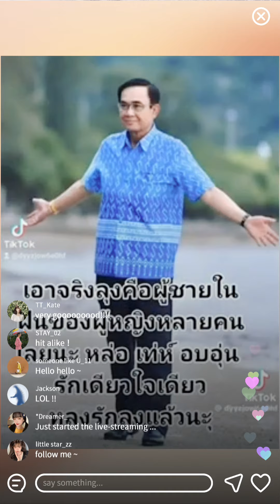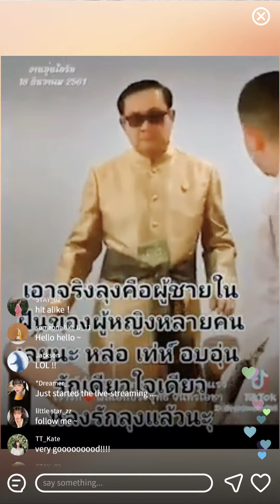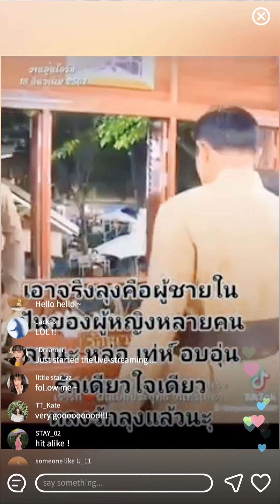ลุงตู่ นายกรัฐมนตรีคนที่ 29 พล.อ.ประยุทธ์ จันทร์โอชา#หัวใจสีม่วง💜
ลุงตู่ นายกรัฐมนตรีคนที่ 29 พล.อ.ประยุทธ์ จันทร์โอชา